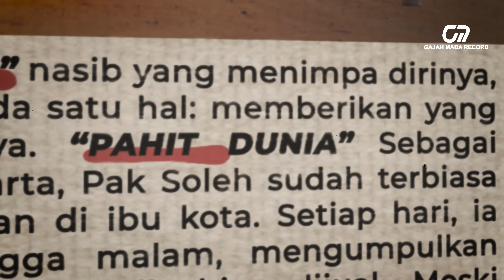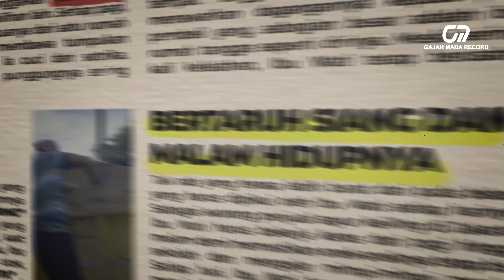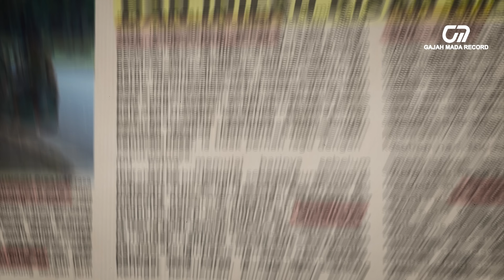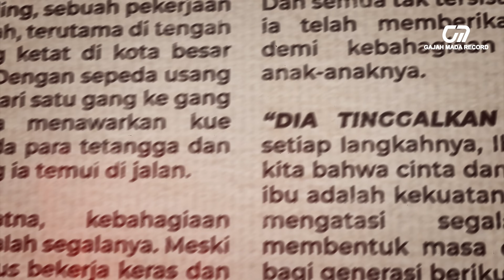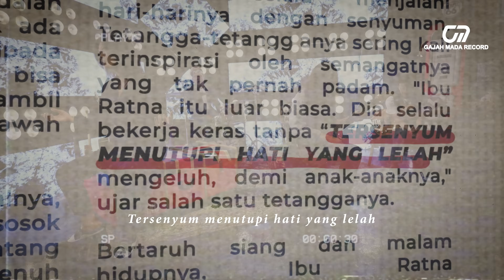KISAH SANG MALAIKAT - DRIVE (OFFICIAL LYRIC VIDEO)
Wowww Gajah Mada Record Release Lagu TERBARU!! SEBUAH KARYA TERBARU DARI GAJAH MADA RECORD DAN DRIVE !! Sudah bisa di akses dan didengarkan di seluruh Digital Platform Music lohhh! Yuk ajak temen, sahabat, pacar, keluarga, dan mantan kamu untuk nonton OFFICIAL MUSIC VIDEO ini!
Jangan lupa untuk posting momen dan pengalaman kamu bersama lagu KISAH SANG MALAIKAT dan mention ke instagram kita @gajahmadarecord yaaa!

Executive Producer : Meike Trisnadi, Jemmy Tyonoto, Andreas Aan, Drive

COMPOSER
Lyric : Axl Ramanda, Bhusdeq, Dygo, Arie Durent

Music Produced By : Bhusdeq
Recording Engineer : Bambang Yudowijoyo
Mixed By : Eko Sulistiyo
Mastered By : Benito Siahaan
Recording At : Readd Studio, STUL Studio

MV by : Rony Rom
Photography : BudiHendrix

Lyric Video : Faldhi Chandra
Lirik :
Tak ada yang terasa sulit untuknya
Tak lagi pertanyakan pahit dunia
Tak pernah tersirat untuk menyerah
Tersenyum menutupi hati yang lelah

Dan inilah kisah hidupnya
Dia tinggalkan segala mimpinya
Dan semua tak tersisa untuknya
Bertaruh siang & malam hidupnya

Segalanya hanyalah 'tuk yang tercinta
Yang menunggu disana jauh darinya
Berjalan menapaki luasnya dunia
Hingga peluh mengering 'tuk yang tercinta